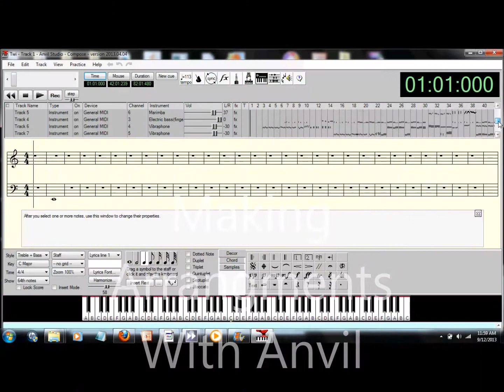Mastery video for ALA100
This is for class